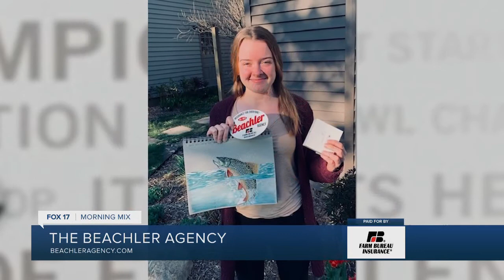Farm Bureau Insurance explains importance of life insurance